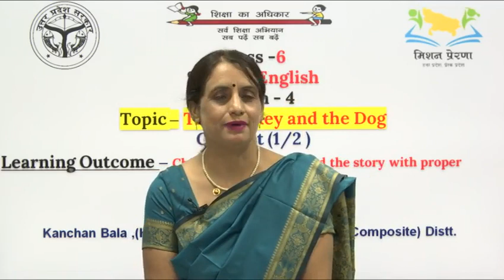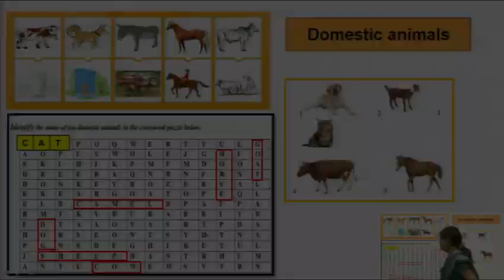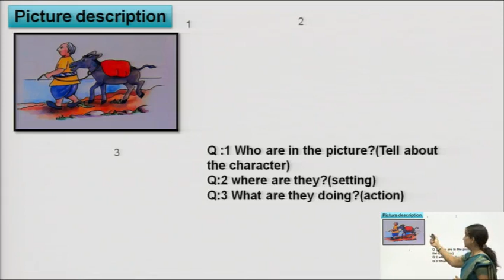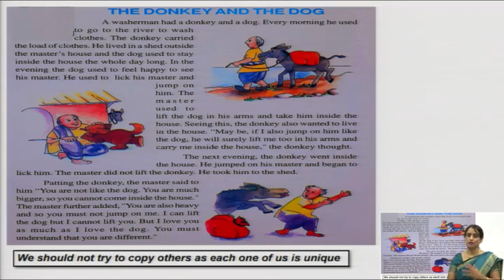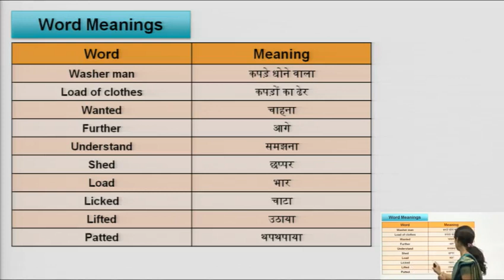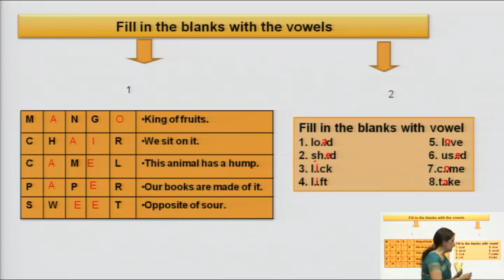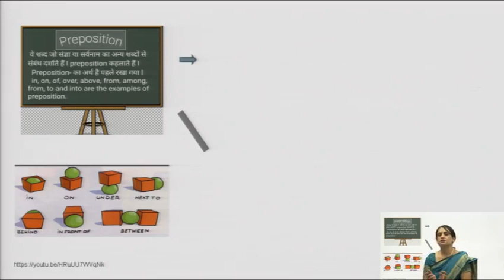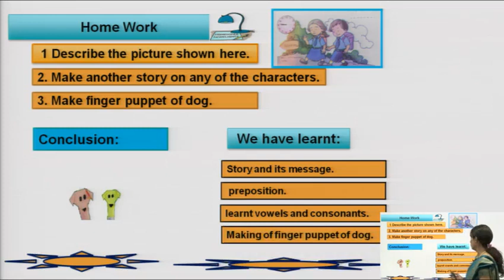कक्षा - 6 | अंग्रेज़ी | प्रकरण - 4 | पाठ - डंकी एन्ड दि डॉग (भाग - 1/2) - Donkey and the dog